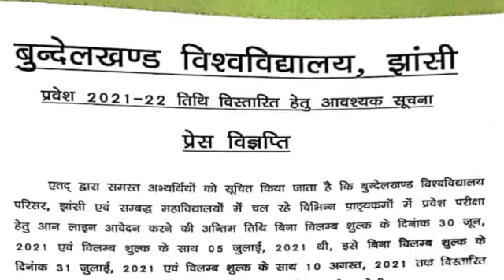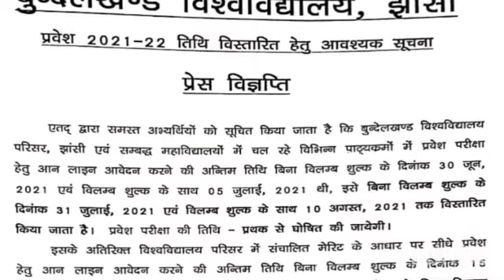bundelkhand university exam date extended / bu jhansi exam update/ bu jhansi exam update